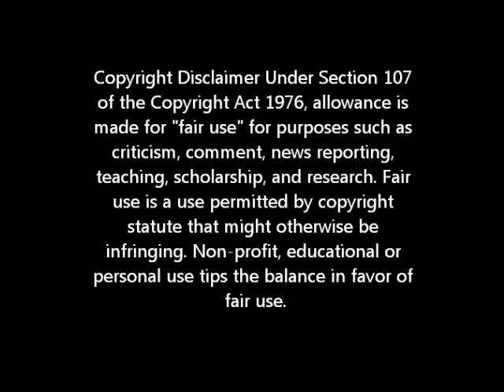BLACKPOOL V BLACKBURN ROVERS 15 DEC 2012 80 MINUTES PLAYED